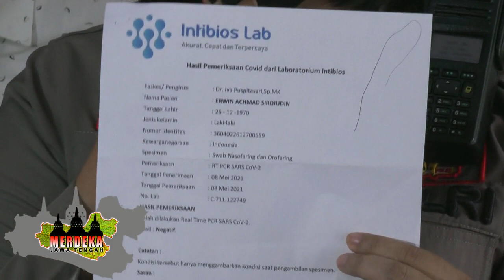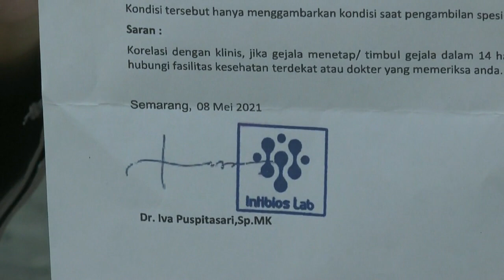PEMUDIK DIAMANKAN POLISI, ADA APA??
Erwin Ahmad Sirojudin warga Banten diamankan Polisi Sektor Semarang Barat, setelah kedapatan membuat surat keterangan tes PCR palsu. Pelaku diamankan saat berada di pemeriksaan Kantor Kesehatan Pelabuhan (KKP) Bandara Internasional Jenderal Ahmad Yani Semarang, karena surat yang dibawa untuk terbang palsu.